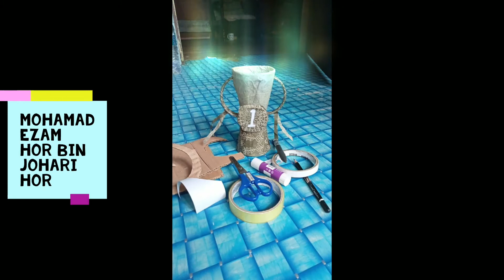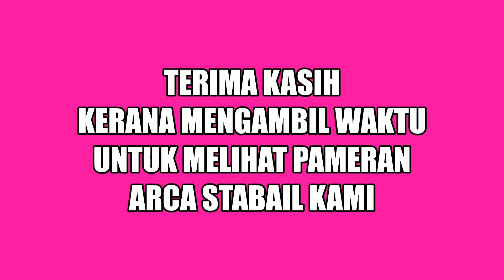Apresiasi seni - Arca Stabail - Tahun 2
Pendidikan Seni Visual
Tahun 2
Unit 3: Saya Juara
Apresiasi Seni
Tajuk: Arca Stabail